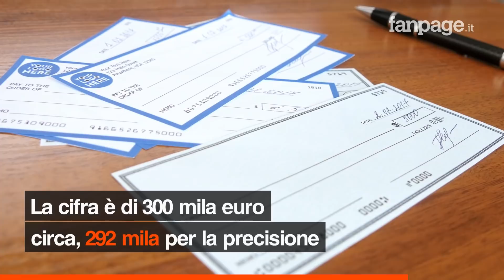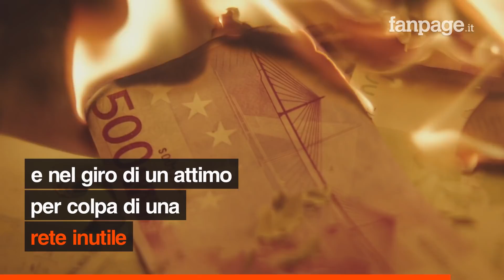Perde 292mila euro per il gol del Chelsea al 94°: la reazione in diretta TV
La rete in pieno recupero segnata da Emerson Palmieri ha regalato al Chelsea una vittoria inutile sotto il profilo del punteggio (i Blues erano già qualificati ai quarti di Champions) e rovinato la festa di uno scommettitore che aveva indovinato 6 risultati su 6 partite. Al 94° e in diretta TV ha visto sfumare la vincita di 292 mila euro e s’è dovuto accontentare si una somma nettamente inferiore.